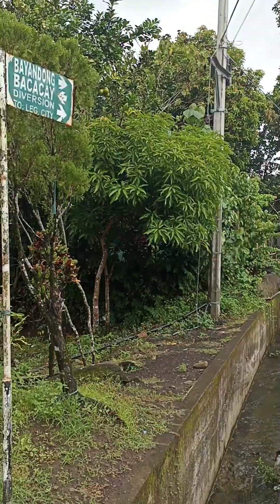LakwatsaMeTin: Bacacay, Albay